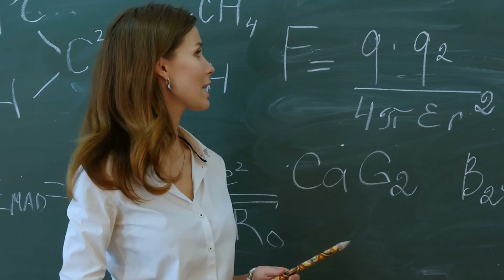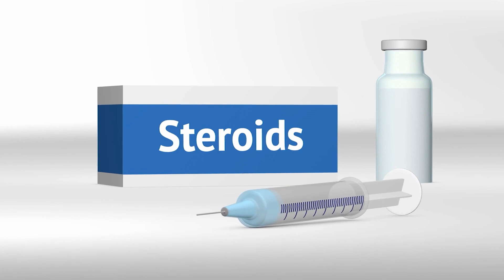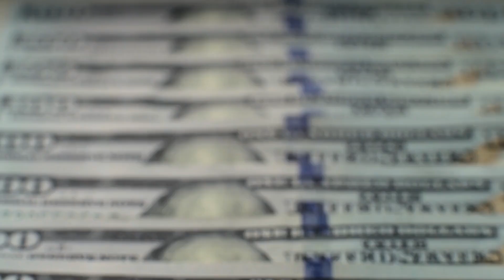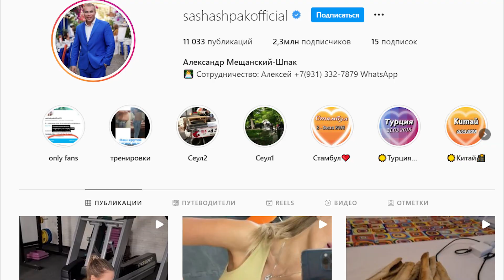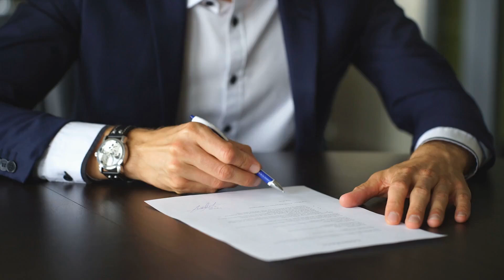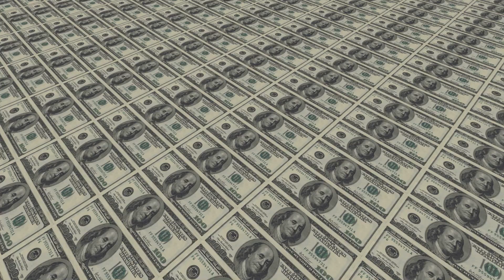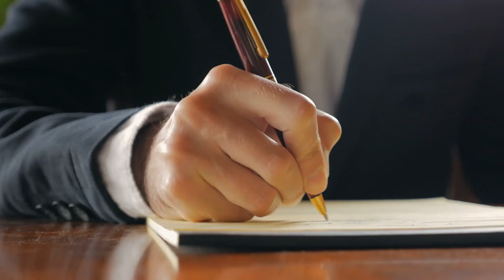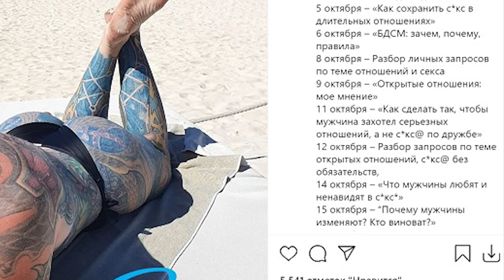Как живёт Александр Шпак - биография и интересные факты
В погоне за эпатажем некоторые люди теряют всякую меру, не оставляя и следа от прежней внешности. Всё это относится к Александру Шпаку, русскому бодибилдеру, звезде «Инстаграма». Широкая общественность осуждает мужчину, ставшего похожим на фрика, однако его популярность не страдает от этого. Когда-то Александр сделал ставку на внешность, и нисколько не пожалел об этом. Он мечтал о славе, но не имел никакой возможности стать известным благодаря певческому или актёрскому таланту. Шпак пошел иным путём, украсил своё тело пирсингом, многочисленными татуировками. Он вставил импланты в ягодицы, грудь, нарастил клыки. Далее мы расскажем, как живёт Александр Шпак, биография и интересные факты.